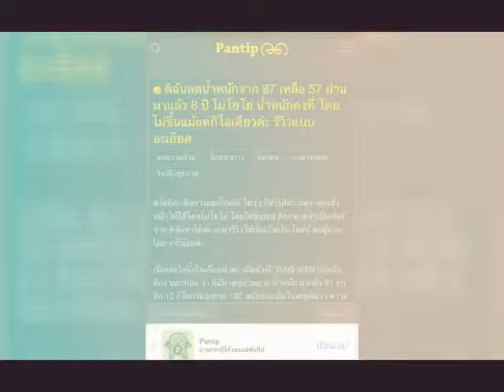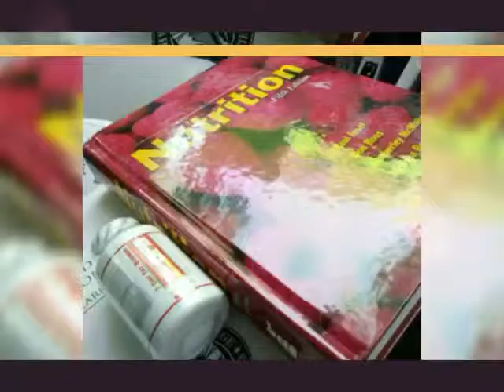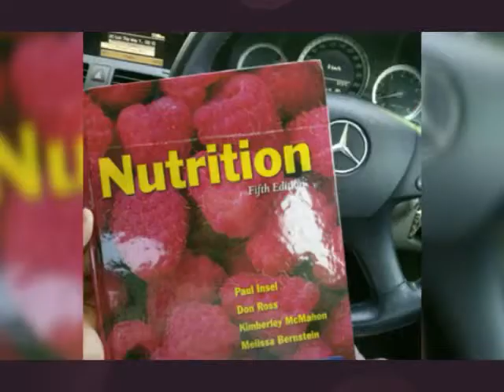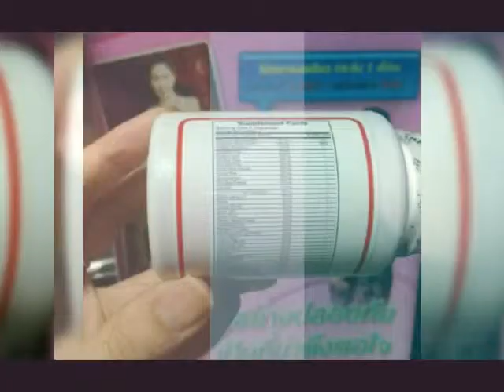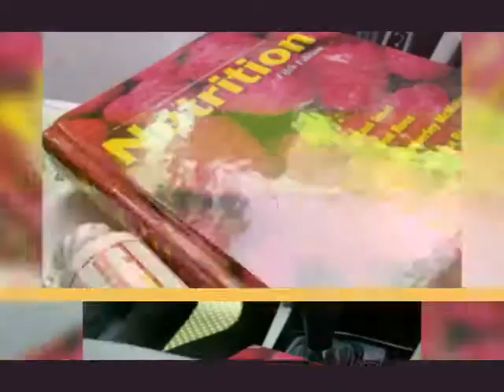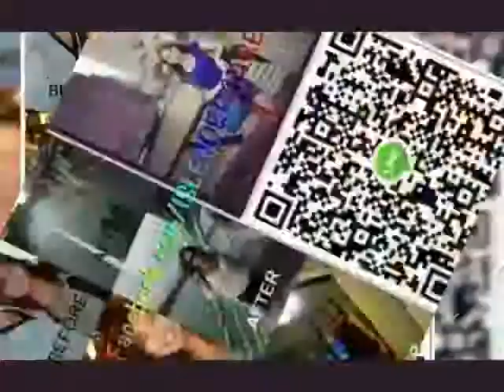อาหารเสริม 7 Day Fat Burner Made in USA ที่ขายดีที่สุดมาตั้งแต่ ปี 2004 est2004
อาหารเสริม 7 Day Fat Burner Made in USA
ที่ขายดีที่สุดมาตั้งแต่ ปี 2004
est2004
และเคยโด่งดังรีวิวใน Pantip
อาหารเสริมตัวนี้ไม่ใช่ อาหารเสริม ดารา
อาหารเสริมกระแส
แต่เป็นอาหารเสริม ที่ผลิต และจัดจำหน่าย ที่ สหรัฐอเมริกา ตั้งแต่ปี 2004 ค่ะ
จึงวางใจได้ ไม่ผสม ไซบรูทรามีน
หรือสารอันตรายใดใด แบบ ของไทย
เพราะ อย (FDA) สหรัฐฯ นั้นมีมาตรฐานสูงกว่า มัานใจได้มากกว่า ค่ะ เราไม่เคยลงโฆษณา ไม่เคยบูสโพสต์ ไม่เคยจ้างพรีเซนเตอร์ เลยไม่จำเป็นต้องโฆษณาเกินจริง เพราะอย่าว่าแต่ เกินจริงเลยค่ะ โฆษณา เรายังไม่เคยเลย
เพราะลูกค้าที่สั่งซื้อนั้นบอกปากต่อปาก และมีลูกค้าเรื่อยมาจนถึงปัจจุบัน ตั้งแต่โลก อนาล็อค ผ่านมา โลก 2g 3g 4g ตัวนี้เราก็ยังขายได้ตลอดเสมอมาค่ะ
แค่นี้คงการันตี และพิสูจน์ได้แล้ว สำหรับ 7 Day Fat Burner ตัวนี้ (สินค้ามีจำนวนจำกัด และอาจต้องรอในบางครั้งเนื่องจากต้องนำเข้า กรุณา คอนเฟิร์มก่อนสั่งนะคะ) ขอบพระคุณค่ะ

ลูกค้าท่านนี้ อายุ 52 ปี ลด 13 กก ค่ะ  7 DFB ใช้1 เดือน ค่ะ

7 DFB ตัวนี้ ไม่ใช่ของไทย เป็นของ USA ค่ะ สามารถซื้อได้ไป เซริช เน็ตดูได้เลยนะคะ
หลายท่านบอก กินอะไรมาแล้วไม่ลด ไม่อะไร แล้วกลัว ว่าจะ เสียเงินฟรี ลองมองย้อนกลับดู ว่า ลองของ USA มาหรือยังคะ  หรือว่า ลองแต่ของไทย มี ตามร้านตามเฟสในไทย
เพราะถ้ายัง ก็อย่าพึ่งด่วนสรุปนะคะ ว่า จะเหมือนผลิตภัณฑ์ ตัว อื่นๆ เดิมๆ รับรองว่า แตกต่างจาก ของในไทยที่เกลื่อนตลาดตอนนี้ แน่นอนค่ะ

สนใจเข้าชมรายละเอียด เพิ่มเติม คลิก

ยินดีรับใช้ค่ะ เราเปิดทำการมาแล้ว 14 ปี ทุนจดทะเบียน2,000,000บาท เป็นสมาชิกสามัญหอการค้าไทย
คลิกดูรายละเอียดทั้งหมดที่
7เดย์แฟทเบอร์เนอร์950บาท
1 ขวด มี 60เม็ด ทานได้ 1 เดือน
ก่อนอาหารเช้า1 เม็ด เย็น 1 เม็ด
ซื้อ 2 ขวด ลดเหลือ 1,800 แถมฟรี เซรั่มคอลลาเจน ที่ดีที่สุด 1 ขวด
สอบถามเพิ่มเติมได้เลยค่ะ

ชมคลิปได้เลยค่ะ

ตัวยาของเรา จะให้ผลดังนี้
1 ลดความหิว
2. เร่งกระบวนการเผาผลาญพลังงาน
3. ช่วยดีทอคซ์ค่ะ
4.ซ่อมแซมส่วนที่สึกหรอของร่างกายฟื้นพูร่างกายจากอนุมูลอิสระ (Antioxidant)
5. ช่วยชะลอวัย เป็น Anti-Aging

เช้า ทาน 7DFB 1 เม็ด ก่อนอาหาร สิบนาที ดื่มน้ำตามสองแก้ว กลางวัน ทาน 7DFB ก่อนอาหาร1 เม็ด ดื่มน้ำตามประมาณ 2 แก้ว เช่นกันค่ะ

เพราะลูกค้าหลายท่าน ผิดหวังจากแบรนด์ดัง แบรนด์ดารา แบรนด์ไอดอล กันมามาก จึงพร้อมใจกันกลับมาหาเรากัน คือพูดจากใจจริง เราไม่เคยโปรโมท จ้างพรีเซนเตอร์ แค่ปากต่อปาก เท่านั้น แต่บังเอิญลูกค้าเราเอาไปลง Pantip เลยเกิดการตามหาสินค้ากันเป็นแถว
พี่เจสเรียนตามตรง คือคิดว่าจะเลิกขายไปแล้ว (เราเอามาขายตั้งแต่ปี 2547) เป็นสินค้านำเข้า นำเข้ามาก็แสนยาก จำนวนก็จำกัด แต่ จู่ๆ ก็มีลูกค้าอินบอคซ์ เข้ามาถาม เลยตัดสินใจนำเข้ามาอีกครั้งค่ะ (แต่มีปริมาณไม่มาก) ซึ่งพอเอากลับมาก็ขายดีจนจัดส่งไม่ทัน